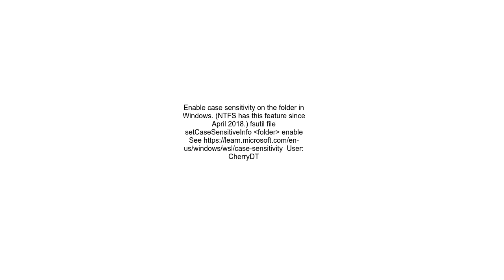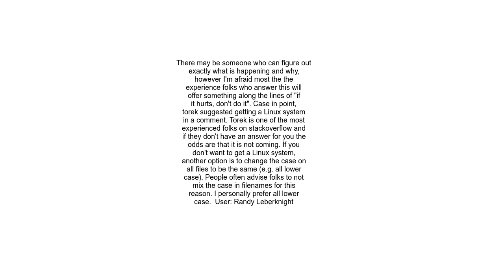GitWindows Case sensitivity issues when checking out a branch and pullingmerging a branch Affecte